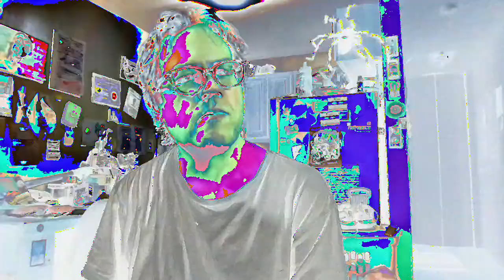[EPILEPSY WARNING] Movie 23 02 21 19h35m52s *Photosensitivity Warning*